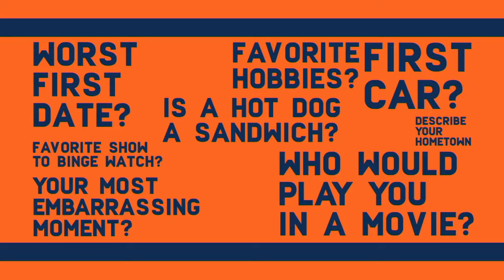Get to Know Your Tigers: Mike Fiers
The Tigers pitcher on his first car.